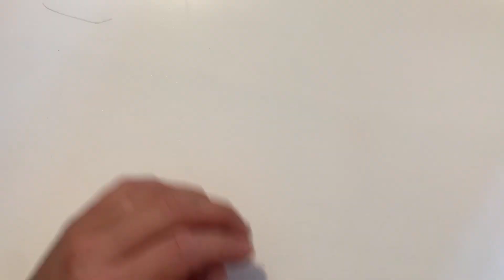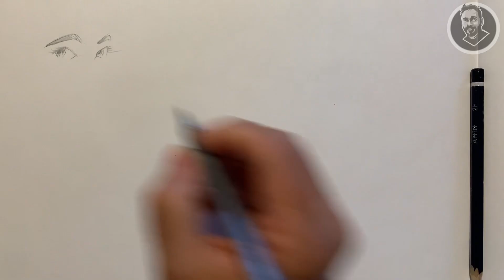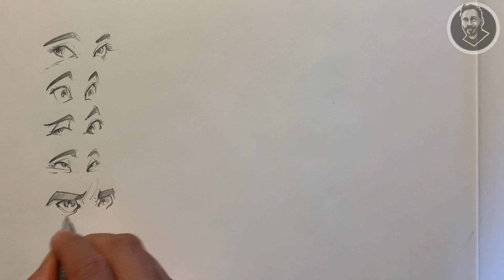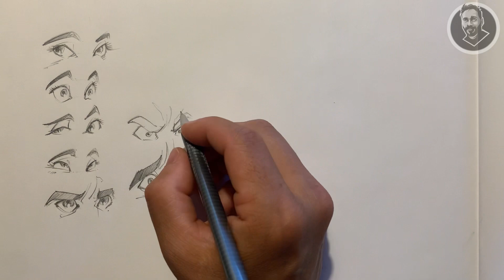Dibuja conmigo / expresiones faciales / bocetos / ojos / rostros / manos / let's drawing / ASMR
Aquí regresando de vacaciones y nuevamente dándolo todo en este nuevo video.😉

Un video sin comentarios, sin accelar el proceso sin casi cortes, solo el ruido del lapiz rosando el papel ... Dibujemos juntos!

Practice make expert!